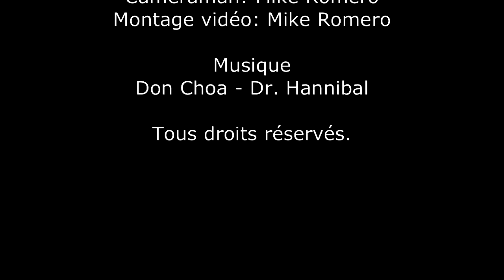Unboxing 30 - The Collectors Case: The Horror Case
Unboxing 30

The Collectors Case - The Horror Case

1 boîte mystère sous le thème Disney où je garantis un Funko POP!, un T-Shirt et un comic. (3-6 items pour une valeur de 50-60$cad) +Article BONUS!

Étapes à suivre:
2. Likez la vidéo sur YouTube
3. Commentez la vidéo en répondant à la question posée
4. Partagez la vidéo sur Facebook
5. Rejoignez le groupe Romero Box sur Facebook
6. Laissez une photo-commentaire sur le groupe Romero Box dans l'évènement "Romero Box: Disney" dans le post approprié afin de valider votre inscription au giveaway.